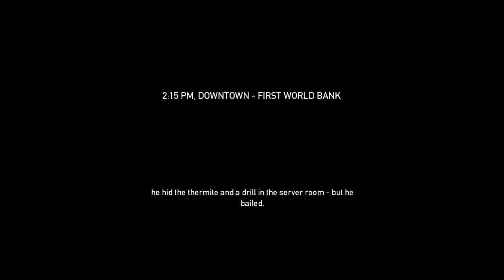GET DAT MONEY! Payday:The Heist! w/ Xero - #1